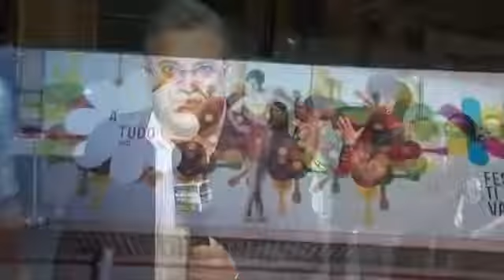Programa Ricardo Souza Oscar Fashion Days Festival 2012